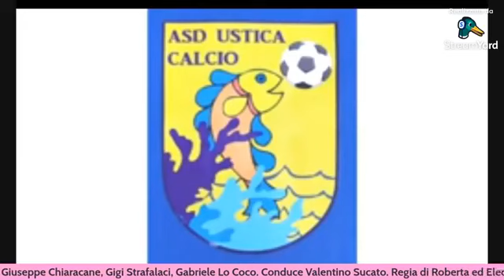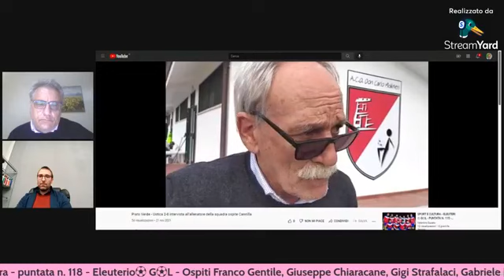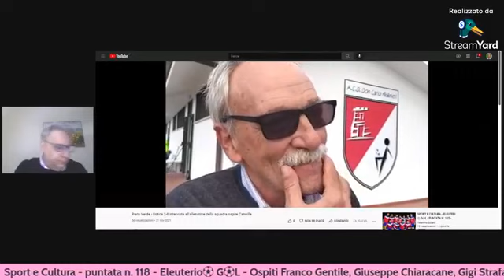Sport e Cultura - Puntata n. 118 -Eleuteri⚽ G⚽L